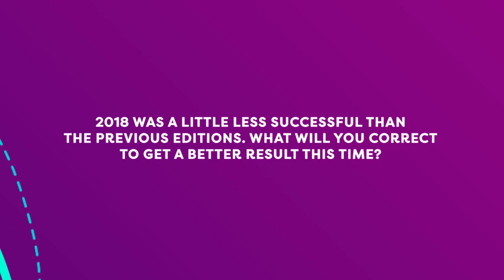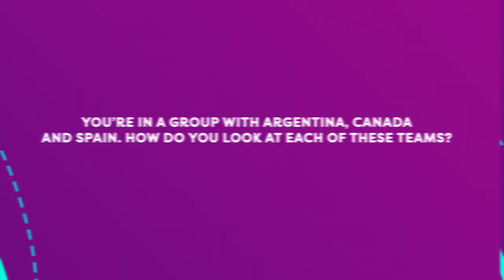“Having a better performance this time” | Eunbi Cheon | Korea